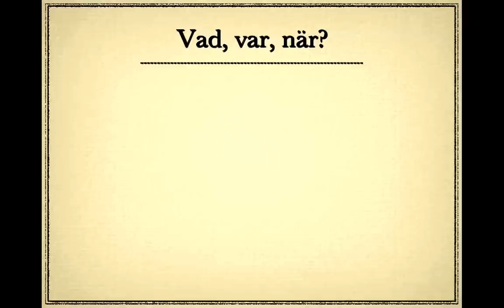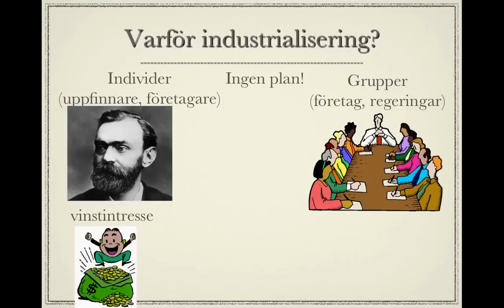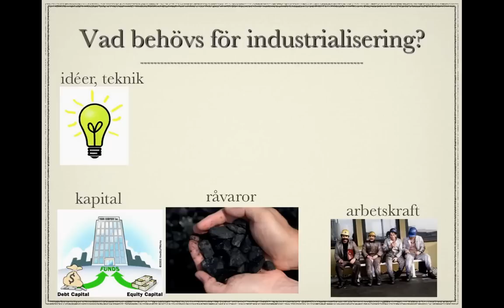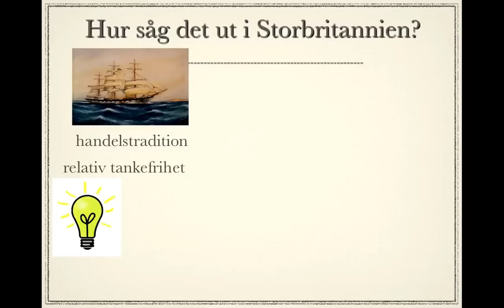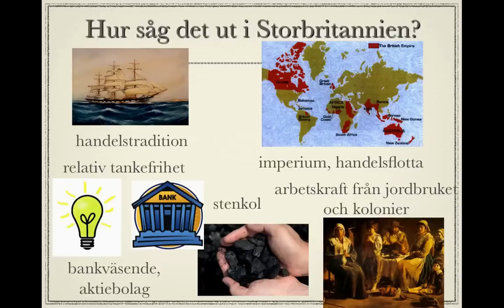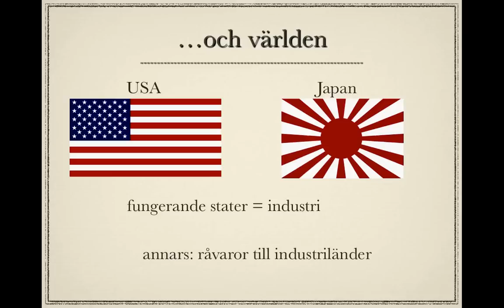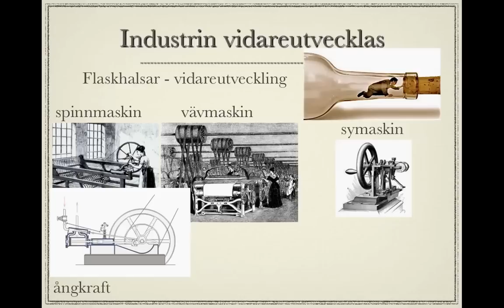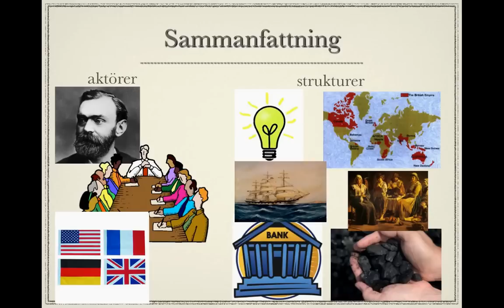Industriella revolutionen del 1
Orsakerna till den industriella revolutionen. Källförteckning finns längst ner på denna sida